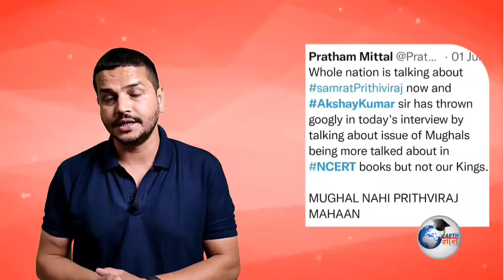Prithviraj Chauhan | Prithviraj Chauhan ki asali kahani | earthgyan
In this video, we will take a look at some real facts about rea; the story of Samrat Prithviraj Chauhan. Story Prithviraj Chauhan is one of the great kings of India. Prithviraj Chauhan was born in the year 1166 in the house of Raja Someshwar of
Chahamana and Queen Karpura Devi. When Prithviraj Chauhan was just 11 years old his
father died and he was declared the next king. With this, his family now came to Ajmer from
Gujarat and the Ajmer was made the new capital. But due to her age, only Rajmata used to take
decisions.
Prithviraj Chauhan was an expansionist type king, he was continuously expanding his
kingdom and he started this with his cousin Nagarjun. While expanding his kingdom, his
name was definitely getting bigger, but along with it his enemies were also increasing. At that
time kannauj had its own geographical importance. And it was ruled by the Garhwal king,
Jayachandra. But there was tension between Prithviraj Chauhan and Jayachandra regarding
this place. Simultaneously, Prithviraj Chauhan elpos with Jaichandra's daughter
Sanyogita and thus the enmity between Jaichandra and Prithviraj increased
even more.
There were two biggest battles in the life of Prithviraj Chauhan and both took place in Tarain
in present-day Haryana. Muhammad of Ghur was defeated in the first battle in 1191
but in the second battle which took place a year later in 1192, he defeated Prithviraj
Chauhan.